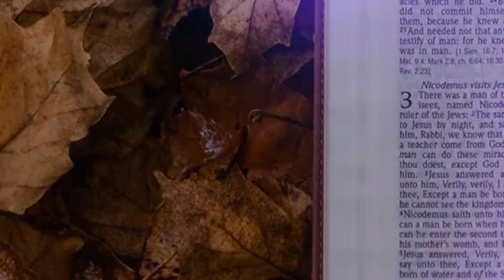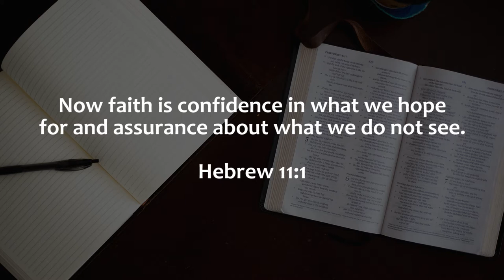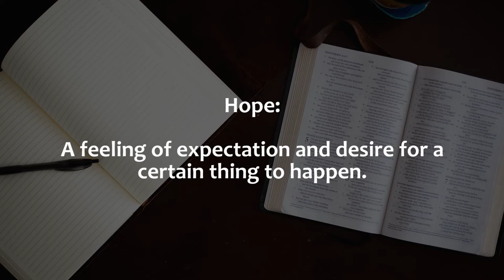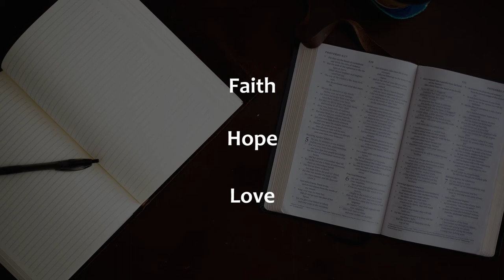Faith, Hope & Love || Edify Ep1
In this episode at a time of COVID, we need Faith, Hope and Love.

Hebrews 11:1